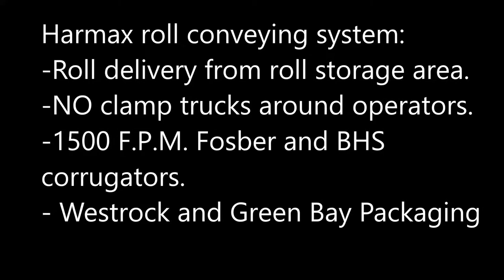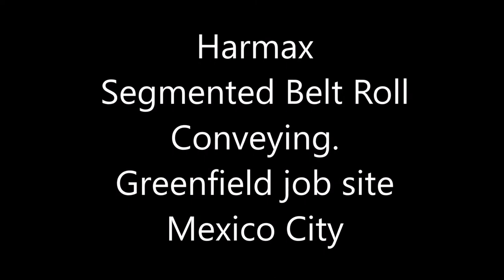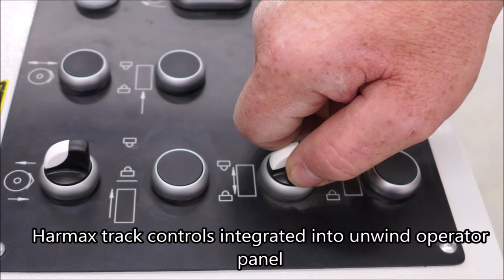Harmax roll conveying systems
Harmax roll conveying systems that eliminate clamps around unwind stands.
New Green Bay Packaging installation Tulsa, OK.